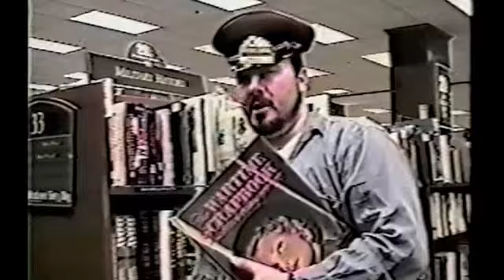Barnes & Noble Training Tape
as titled...